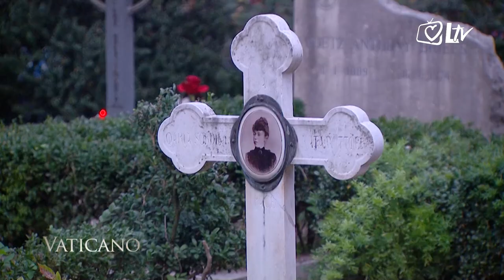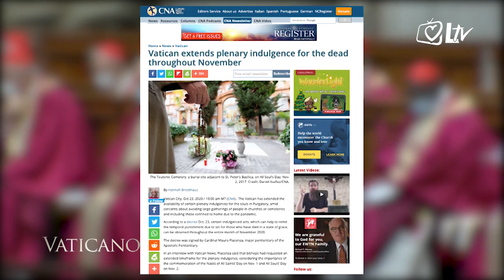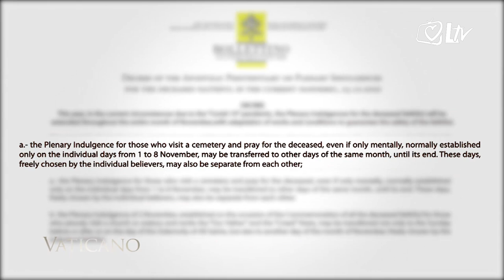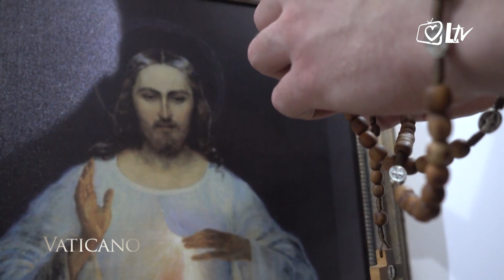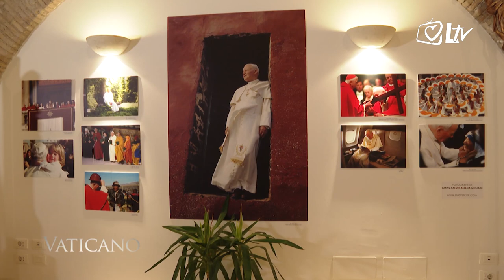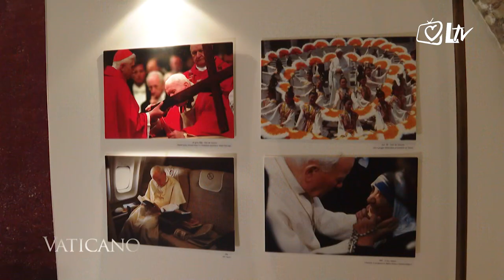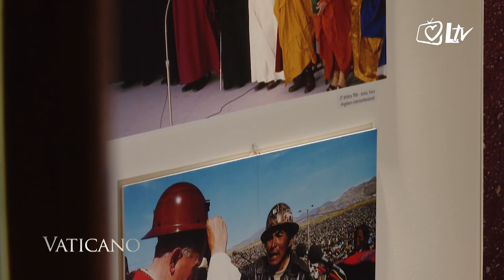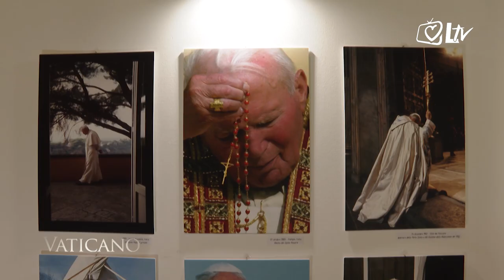Svijet očima Vatikana 13.11.2020. Kardinal Silvano Mario Tomasi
U emisiji 'Svijet očima Vatikana' donosimo razgovor s novim delegatom Malteškog reda, kardinalom Silvanom Mariom Tomasijem te upoznajemo povijest triju papinskih straža.